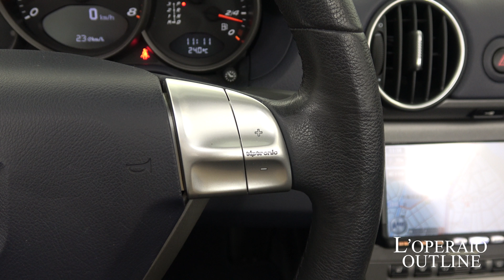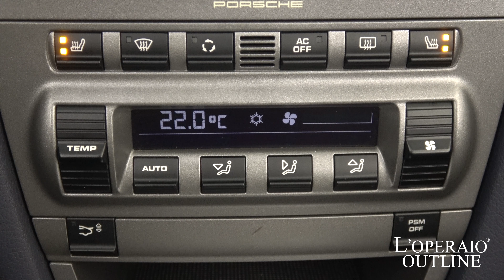ポルシェ ボクスター (Type987) 2.7 Tip-S 2008年式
キャララホワイト/ダークブルーハーフレザー/ダークブルーソフトトップ、5速Tip-S、左ハンドル、正規ディーラー車

内外装の色使いがオシャレな987ボクスターが入庫いたしました！シートヒーターやキセノンヘッドライト等オプションも多数装備され足元には、オプションの19インチスポーツデザインホイールがバッチリ決まっております！またキセノンヘッドライト装備により、夜道も安心です！是非お早めにご検討ください！！

‹オプション›
・純正スポーツデザイン19インチアルミ
・地デジ内蔵クラリオンHDDナビ

‹標準装備›
４エアバック、レザーステアリング/シフトノブ、ブラックメーターパネル、ハーフレザーシート、ＰＳＭ、イモビライザー、キーレスエントリー、カップホルダー、運転席、助手席エアバック、ＡＢＳ

‹主要諸元›
2.7Lボクサー6DOHC、245ps/27,7kgm、全長433×全幅180×全高129センチ

¥6,240,000−